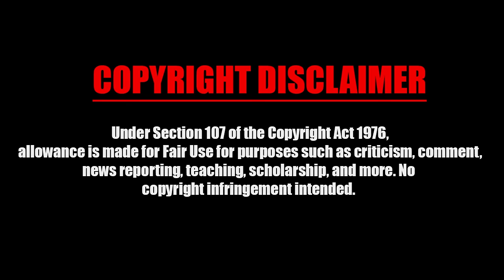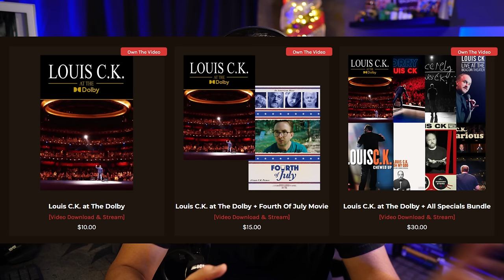Tom Segura's 69 Minutes "Comedy Special" Review